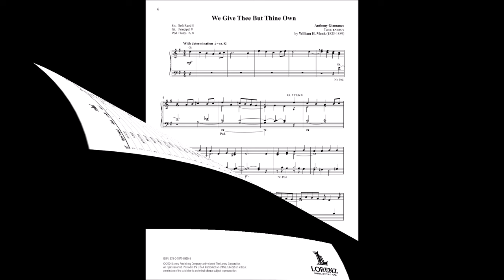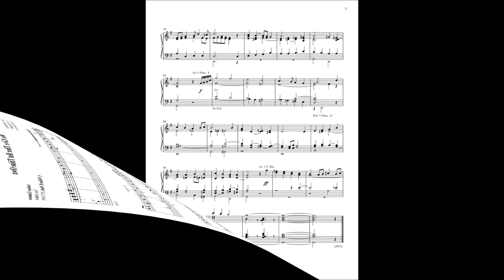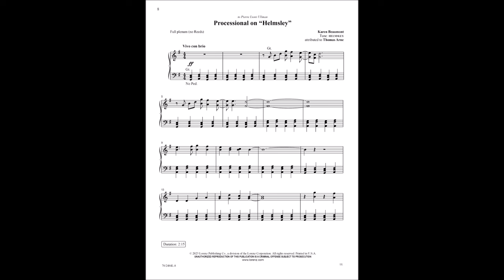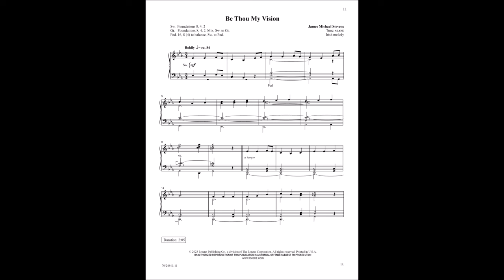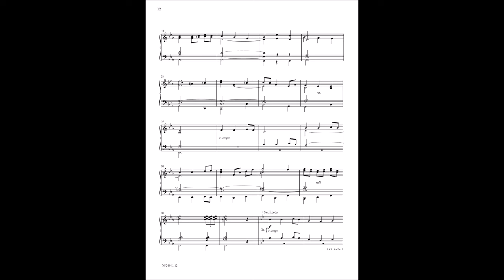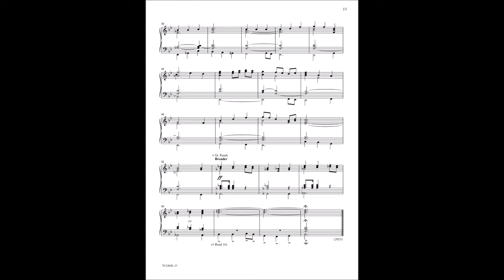Easy Organ Library, Vol. 76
70/2484L Easy Organ Library, Vol. 76

Printed from our digital subscription "Lorenz Online," this handy coil-bound volume contains approximately 30 pieces of music and would be a welcome addition to any organist’s library. Novice players will appreciate the uncomplicated pedal parts, while veteran organists will enjoy the convenient "pick-up-and-play" aspect. Registration, duration, and usages are provided for all titles.